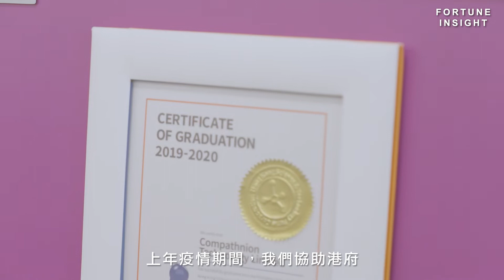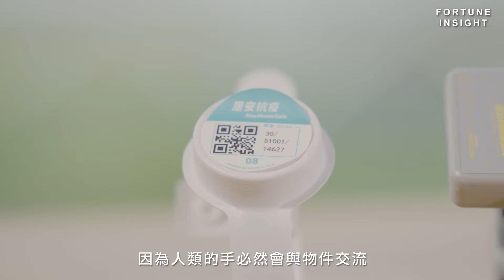【FI專訪】打破常規印象 運用創新科技將地盤數碼化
建築地盤內常有意外發生，有見及此，本地初創公司隨賞科技著手打造智能化的地盤管理系統，透過監察工人、物件的「位置」，確保工人安全以及提升工程的效率。究竟當中背後的原理係點？即刻聽吓行政總裁陳智銓點講！